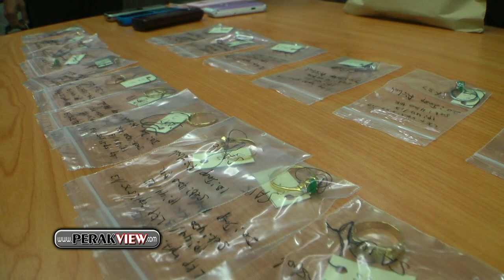霹雳遊 霹警方破神棍方式解除霉运欺骗巨款集团 扣中国籍4女1男归案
霹雳警方 破神棍方式解除霉运欺骗巨款集团 扣中国籍4女1男归案